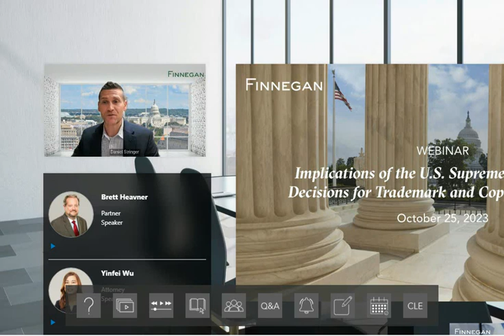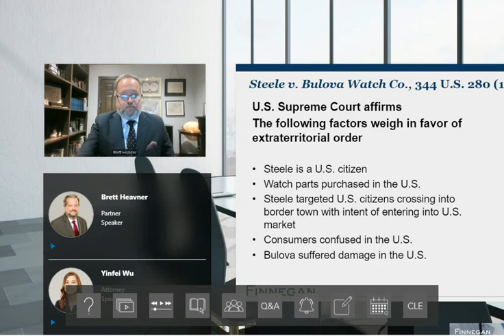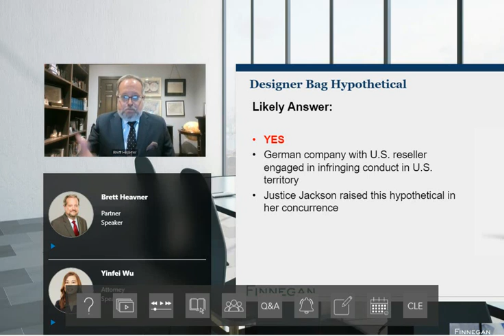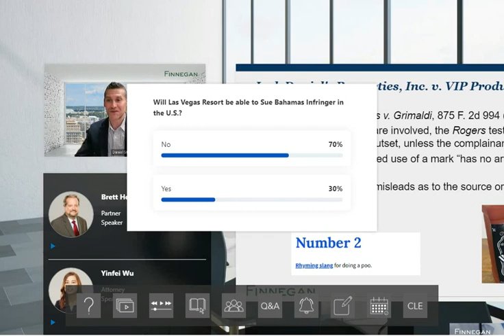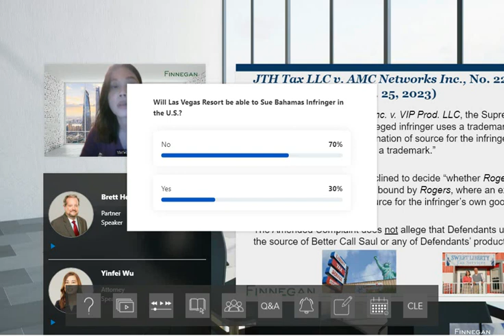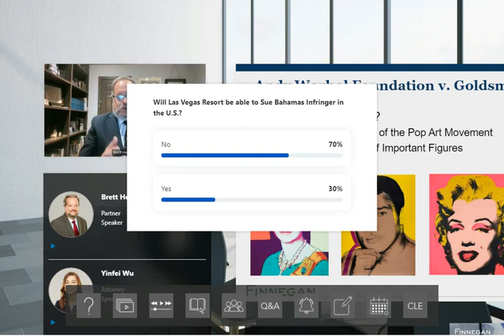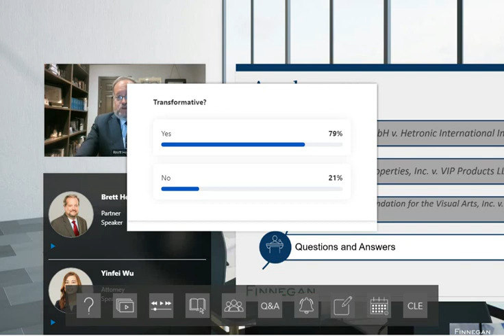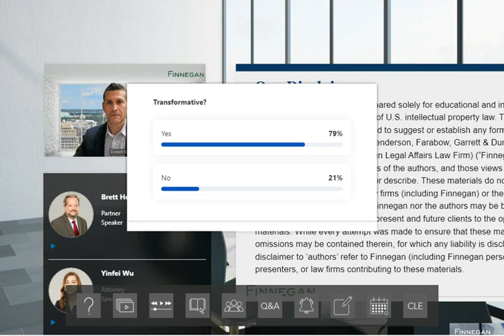Implications of the U S Supreme Court's 2023 Decisions for Trademark and Copyright Owners